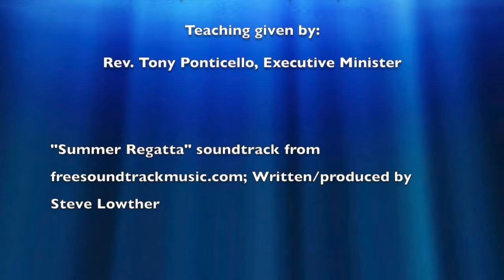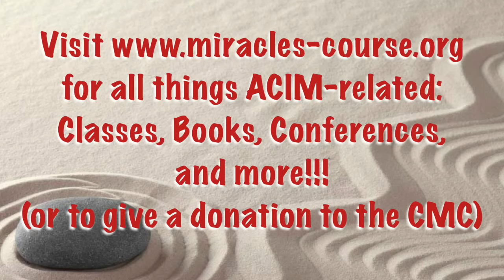05.20.18 - "Dominion" - Rev. Tony Ponticello - Teaching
In Workbook Lesson #38 is this statement, " ... you have dominion over all things because of what you are." Our very being, our essence, guarantees us dominion. "Dominion" means sovereignty or control. We have sovereignty and control over all things because of our being and essence. This is why we can heal appearances. This is why we are Miracle Workers. We think that the world doesn't support this kind of thinking, but we have to support this within ourselves FIRST before we will see that support reflected in the world. Claim dominion with Rev. Tony.